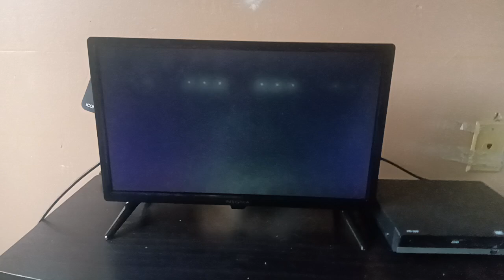MWE Halloween havoc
Das vs Dennis for the World heavyweight Champion